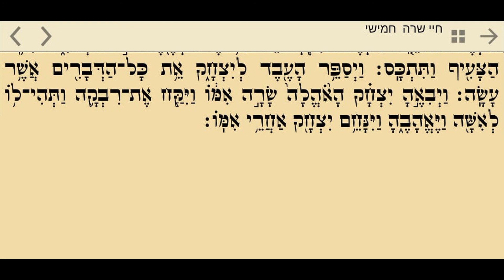Jaye Sarah 5/7 קריאה בתורה פרשת חיי שרה נוסח ספרדי ירושלמי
קריאה בתורה פרשת חיי שרה נוסח ספרדי ירושלמי
Yerushalmi Sepharadic Style
Learn Torah Weekly Readings
לימוד בר-מצווה
Bar Mitzvah
Genesis
Chaye Sarah
Hayye Sarah
Chayei Sarah